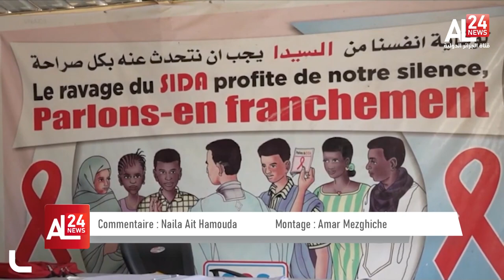Journée mondiale contre le SIDA Stop à la stigmatisation!